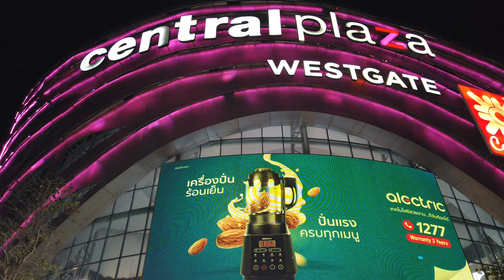[4K] Walk inside "Central Plaza Westgate" shopping mall near Bang Yai market, Nonthaburi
Central Plaza Westgate is opens daily from 10.00AM to 10.00PM